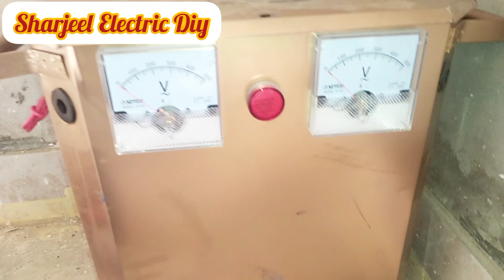HOW TO INSTALL VOLTAGE STABILIZER || Stabilizer input output connection || best stabilizer for home